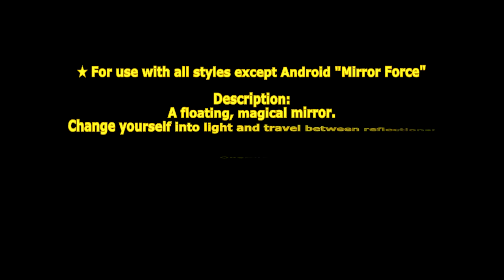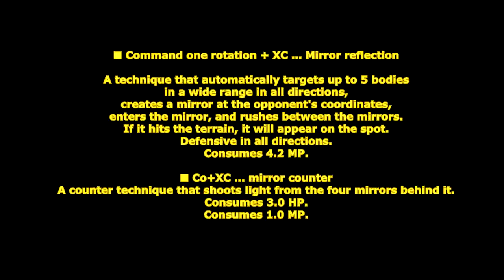[ GetampedX ] Acc Review - Mirror Force